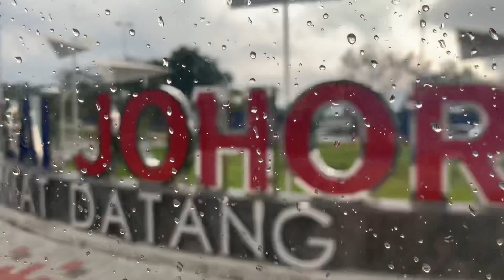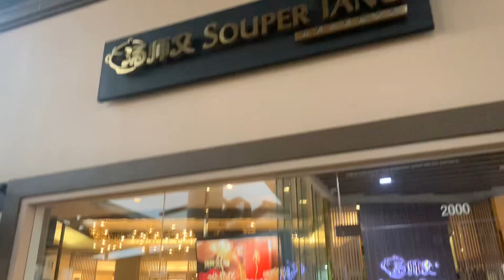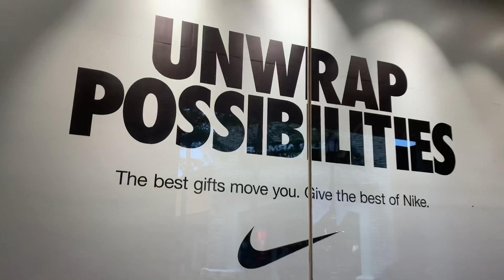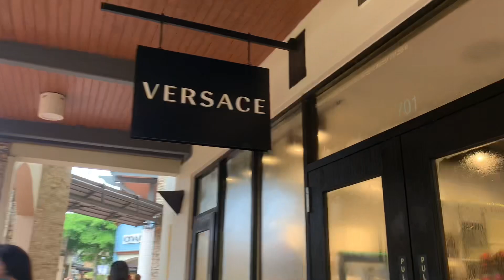JOHOR PREMIUM OUTLETS MALAYSIA SHOPPING?! 🇲🇾🛍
Ultimate shopping experience in Johor Premium Outlets in Malaysia. Luxury goods , branded stuffs , big! Big discounts on different items. Try to visit this place in the future…